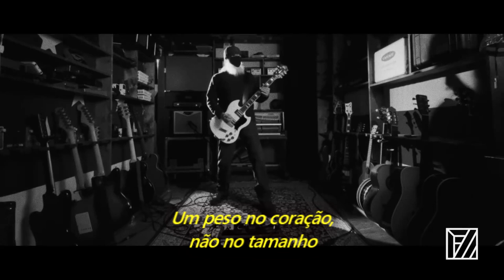TADGarden - Angry Chair (Legendado em Português)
Kim Thayil, Matt Cameron e Ben Shepherd do Soundgarden com Tad Doyle, Mike McCready, do Pearl Jam, e Meagan Grandall, interpretam "Angry Chair", do Alice In Chains, na arrecadação de fundos do MoPOP's Founders Award.